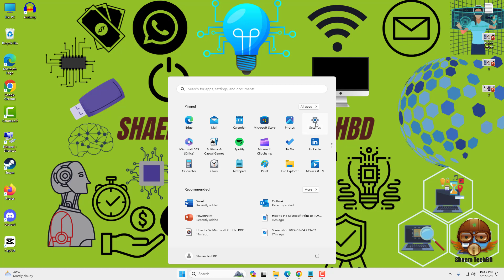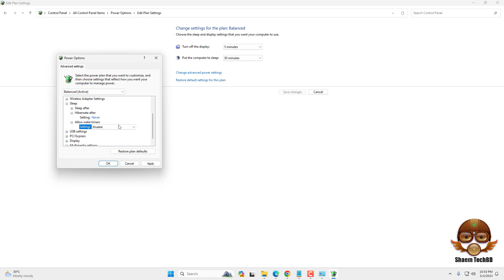How to Fix Sleep Mode Not Working on Windows 11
Your Quary-
windows 11
windows themes
themes
best windows themes
dark theme